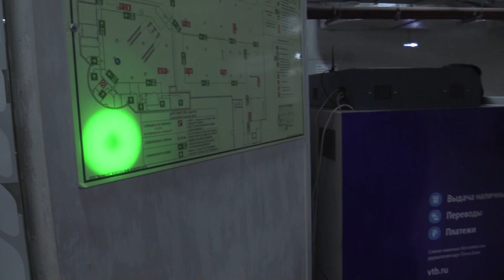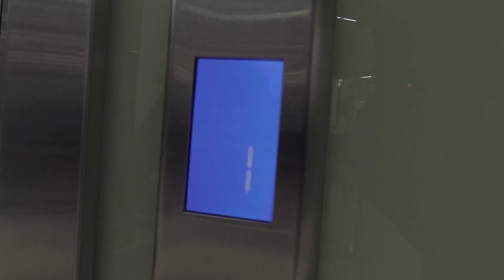«Выход есть. Инструкция по безопасности»: пожарная тревога в ТЦ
Сотрудник МЧС рассказывают, как правильно вести себя при пожарном сигнале в торговых центрах.